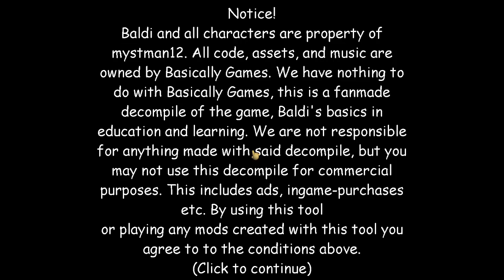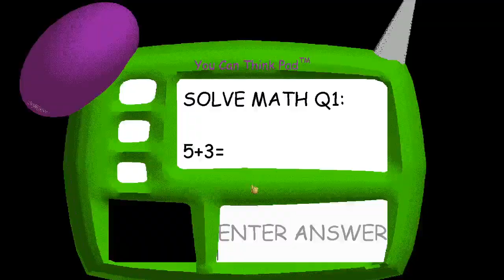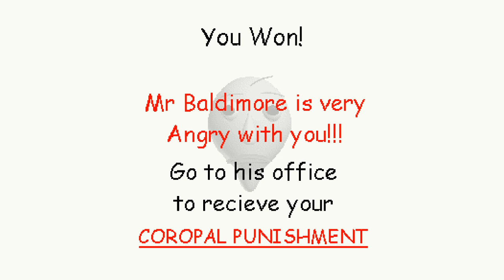Im playing Baldi shrunk everyone!(except you)